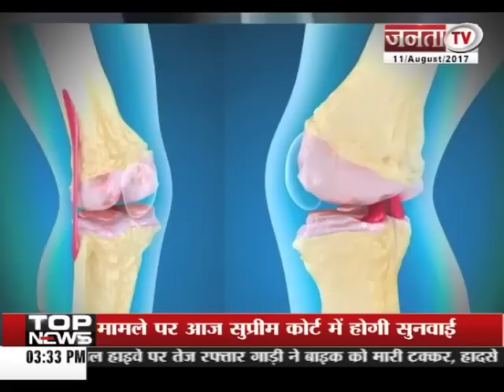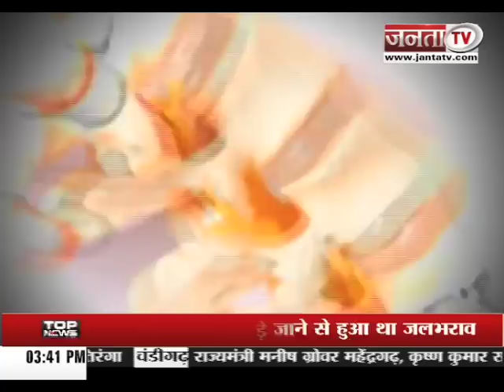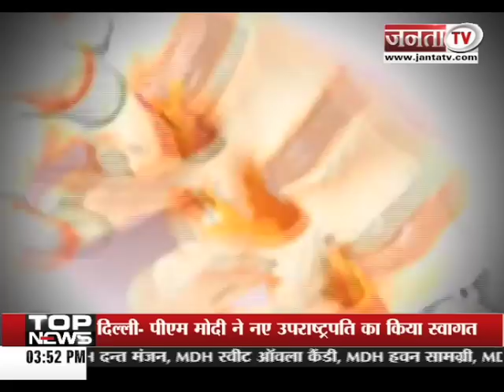Doctor LIVE with Dr. Gaurav dixit, janta tv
जानिए क्या होता है बोन मेरो ट्रांसप्लांट ? जानिए बोन मेरो ट्रांसप्लांट के कारण और प्रकार...